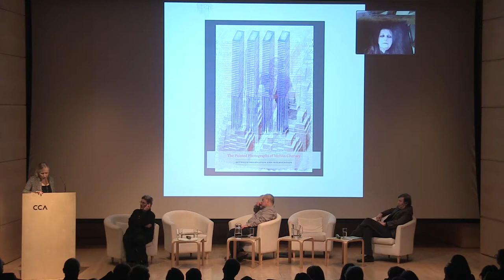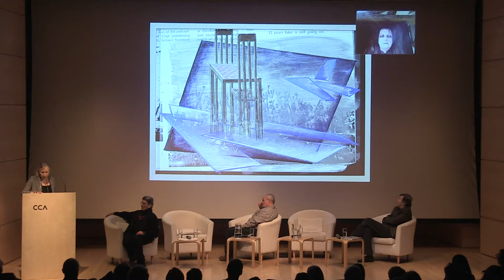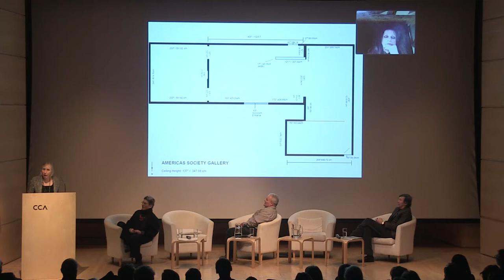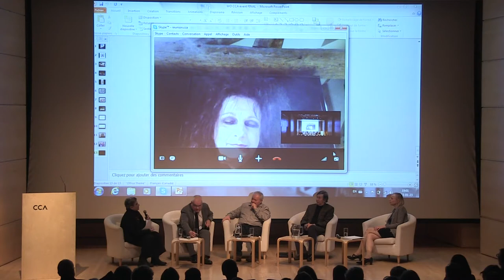A conversation on the work of Melvin Charney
Guests George Baird, Serge Carreau, Odile Decq, Alan J. Knight and Gwendolyn Owens discuss the life of Melvin Charney. Moderated by Phyllis Lambert.